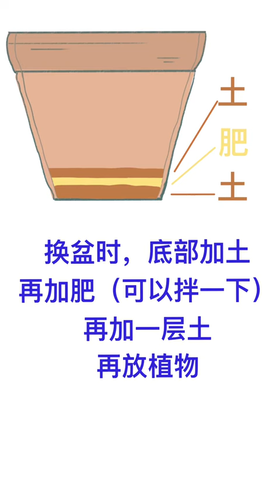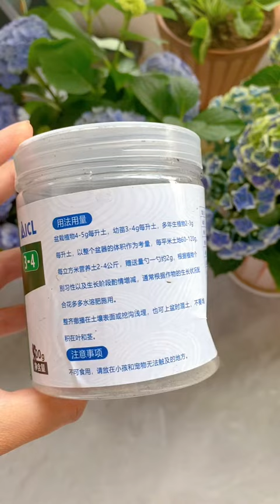【蓝胖小花匠🎏】我个人封闭阳台养花，用的一些肥料和它们的使用方法，仅供参考。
我有一个小阳台
种满了我心爱的花花草草
也充实着我的精神世界
希望热爱生活的各位有所收获
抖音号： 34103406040